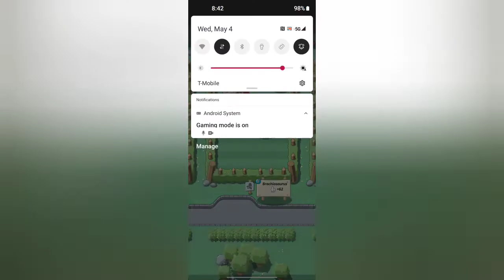Avery saying hacker for 2 Minutes Straight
Original from My Live Stream 9

Crazy Dino Park Epic Brachiosaurus Recently 2:06